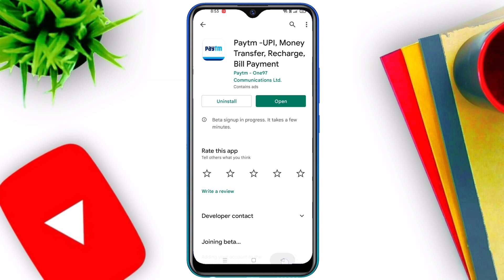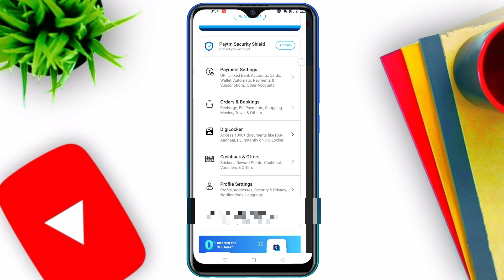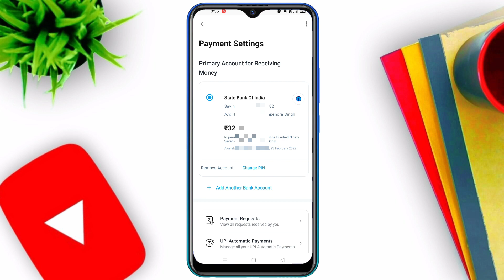unable to check balance paytm | Paytm se bank balance check nahi ho raha hai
Aaj ki es video me maine aapko bataya hai Paytm se jaise hi bank balance check karta hu toh Unable to check balance ka error aata hai kaise sahi kare toh dekhiye ye video

Hello Friends